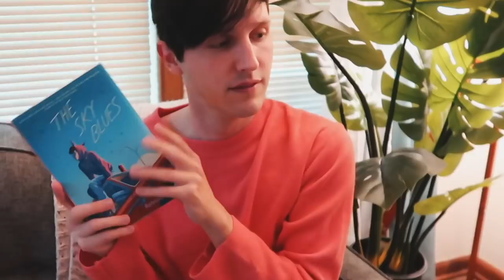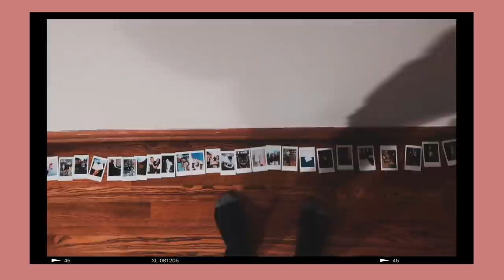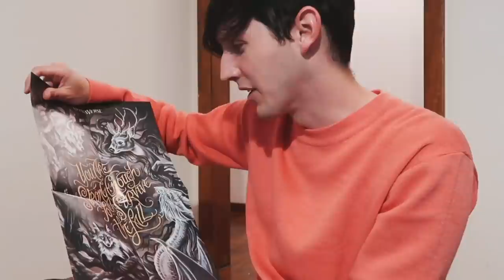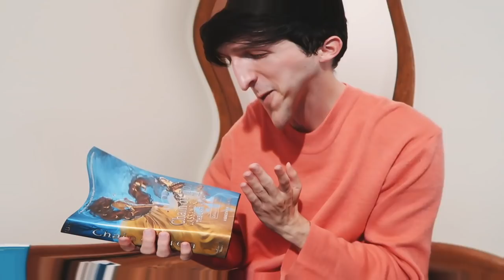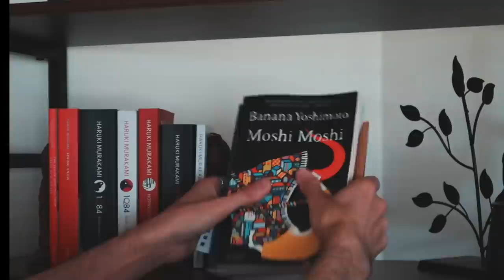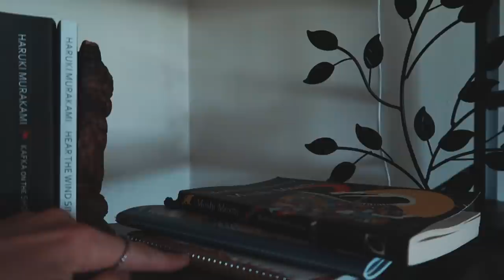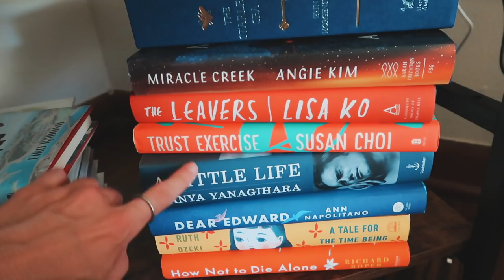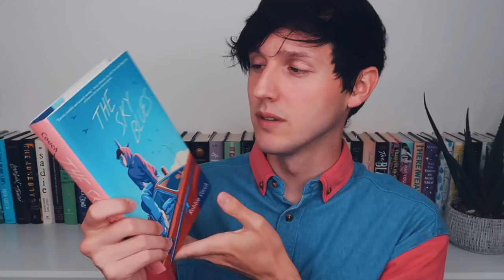new bookshelf, new books, & a new read | reading vlog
SC // jessethereader